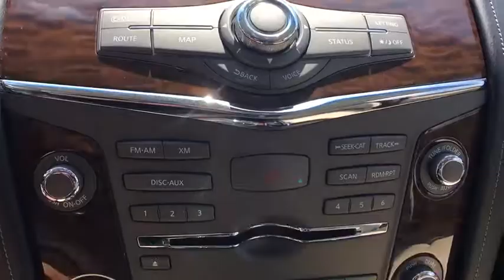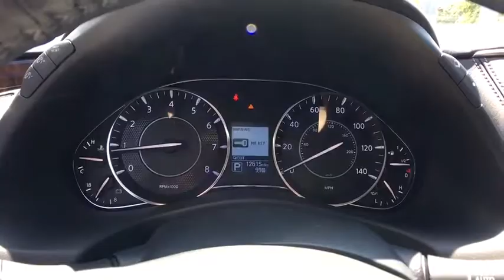2017 Nissan Armada Jacksonville, St Augustine, Ponte Vedra ,Palm Valley, Fernandina Beach, FL JC0156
Used 2017 Nissan Armada

Lexus of Jacksonville in Jacksonville, Florida is a new & used car dealer with a selection of 2017 vehicles in addition to our car service, auto parts, financing & more.

Lexus of Jacksonville is a proud member of Fields Auto Group. At Fields, we're proud to serve our customers in Florida, Illinois, Wisconsin, and North Carolina.  Family owned and operated, Fields Auto began with the opening of Fields Cadillac in Evanston, IL in 1971.

Lexus of Jacksonville
10259 Atlantic Blvd